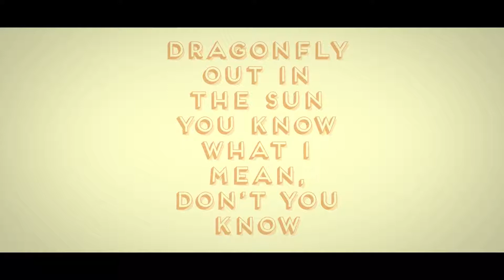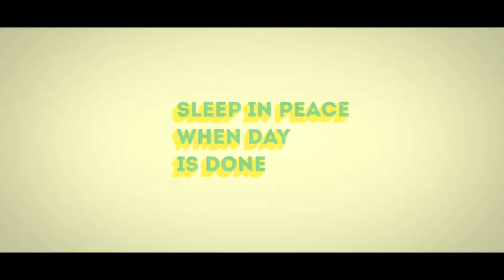30 Text Ideas